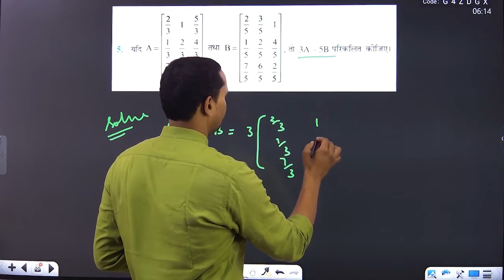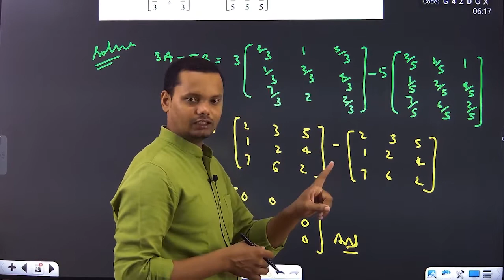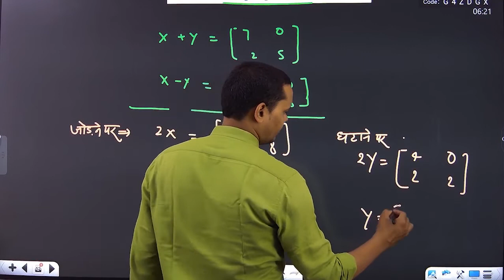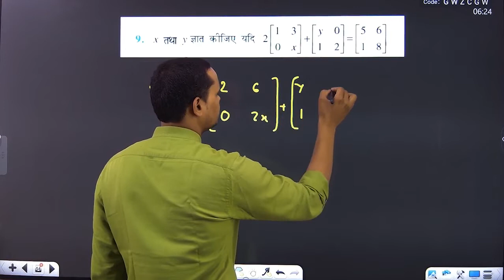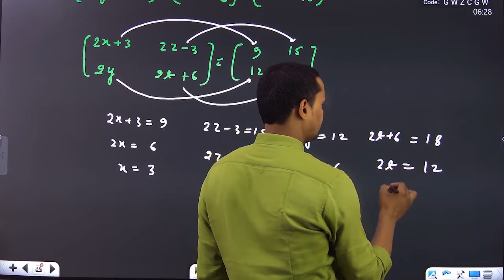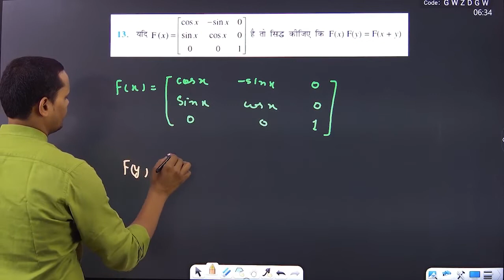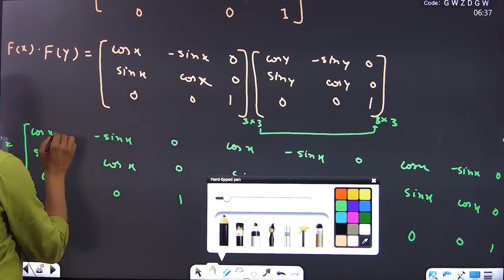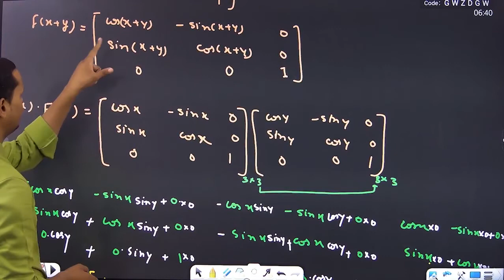class9 (प्रश्नावली 3.2 ) | आव्यूह (Matrices) MATHS कक्षा-12 ( By Vinay Sir ) aabyuh math 12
class7 (साहचार्य का नियम ) | आव्यूह (Matrices) MATHS कक्षा-12 ( By Vinay Sir ) aabyuh math 12

► 𝗧𝗲𝗮𝗰𝗵𝗲𝗿 𝗕𝘆: 𝗩𝗶𝗻𝗮𝘆 𝗦𝗶𝗿
► 𝗕𝗲𝗹𝗴𝗵𝗮𝘁 𝗚𝗼𝗿𝗮𝗸𝗵𝗽𝘂𝗿 𝗨.𝗣
► 𝗖𝗹𝗮𝘀𝘀 𝟭𝟮 𝗠𝗮𝘁𝗵
► 𝗰𝗹𝗮𝘀𝘀 02
► हर रोज देखें शाम 𝟲  बजे

कक्षा 12 प्रश्नावली 1 ncert,कक्षा 12 प्रश्नावली 1.3 फलनों के प्रकार,कक्षा 12 प्रश्नावली 1 संबंध एवं फलन,संबंधों के प्रकार,संबंध के प्रकार,स्वतुल्य सममित और संक्रामक संबंध,स्वतुल्य संबंध,सममित संबंध,संक्रामक संबंध,फलनों के प्रकार,एकैकी और आच्छादक फलन,एकैकी फलन,आच्छादक फलन,कक्षा 12 प्रश्नावली 1,कक्षा 12 प्रश्नावली 1.3 प्रश्न 6,कक्षा 12 प्रश्नावली 1.3 प्रश्न 7,कक्षा 12 प्रश्नावली 1.3 प्रश्न 8,कक्षा 12 प्रश्नावली 1.3 प्रश्न 9,कक्षा 12 प्रश्नावली 1.3 प्रश्न 10

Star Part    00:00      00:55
introducation 02:11
Matrix  05:00
Fourth Part 06:30
Fourth Part 08:30
Fiveth Part 10:00
Sixth Part 15:30
Seventh Part 16:19

hello
friends ,Maine es viedo Mai aapko class 12th ka Ncert Mathematics ka Exercise 3.1 ka Hindi mai solution Diya h Sayed aap logo ko madad  mile Mai jaldi hi aap logo k lye Mathematics ka Sara viedo dal duga ,,agar viedo pasand aaye to viedo ko Like or comments karke bateye ke viedo kaisa h Jai Hind vande matram

matrices
matrices ex 3.1
ex 3.1 matrices class12th
12th ex 3.1 matrices hindi

pathshala ☝️☝️👍👍

Class 12 Math Matrix Introduction
Class - 12 Ex - 3.2 Q18 Math's (Matrix) NCERT CBSE
Ex 3.2 Q18 Class 12 Math (Matrix) | Q18 Ex 3.2 Class 12 Math |
Ex-3.2 Q-18 Class 12 (Matrix) NCERT Math
Class-12 Ex-3.2 Q-18 (Matrix) NCERT Math
Class 12th Ex-3.2 Q 18 (Matrix) Math's CBSE NCERT
Ex 3.2 Q18 Chapter 3 Matrix Class 12 Math's Ncert
Class 12th Ex-3.2 Q18 (Matrices) Math's CBSE NCERT
Class 12 Math's Ex 3.2 q18 Chapter 2 Matrices
Class 12 Math's Chapter 3 Exercise 3.2 (Q18) Class 12 Matrices
Chapter 3 Ex 3.2 q18 Matrices Class 12 (NCERT MATHS)
Class 12 Math's Chapter 3 (Matrices) Exercise 3.2 Q18

○class 12 ncert solution of math chapter3 Matrices

  join  करके अगर आप हमारे साथ मेहनत करेंगे तो 100/100  लाने योग्य हो जाएँगे। देर न करे आज ही purchase करके पढ़ाई शुरू कर दीजिए।मेरे 10 year के अनुभव से बने विडीओ और नोट्स आपको top  बना सकते है।